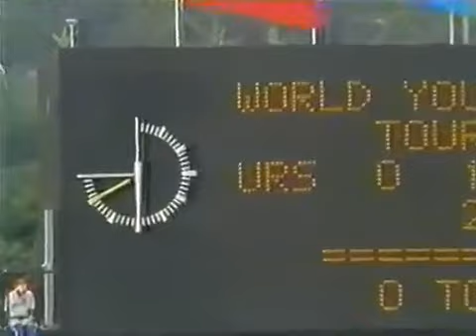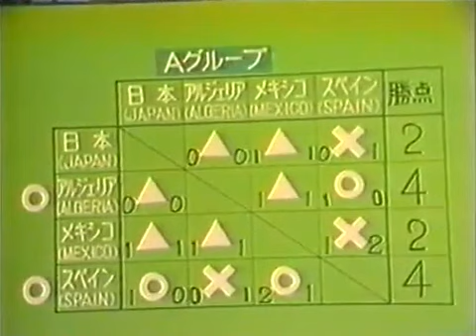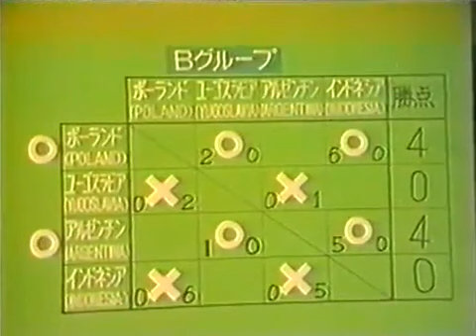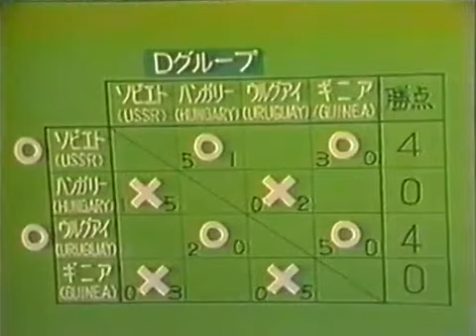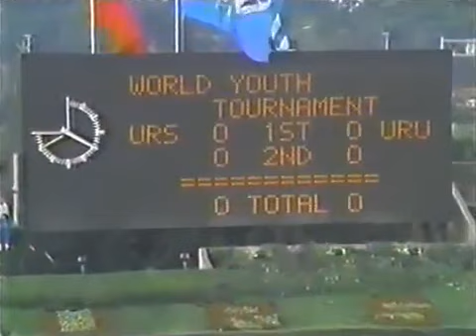Mundial Sub 20 1979: Unión Soviética 1-1 Uruguay (30/08/1979). Narración en japonés.